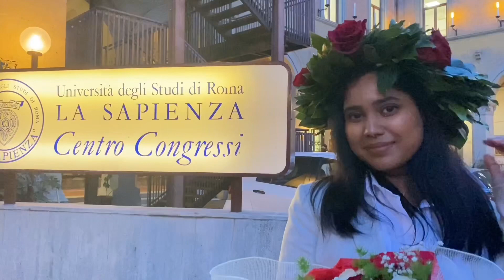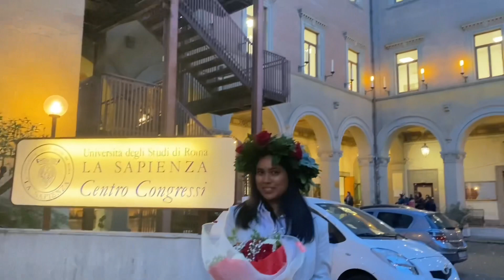Graduation Day!! 😍🎓| සිංහල vlog